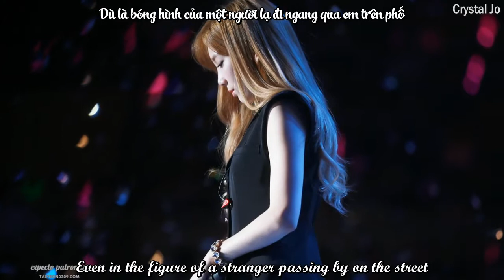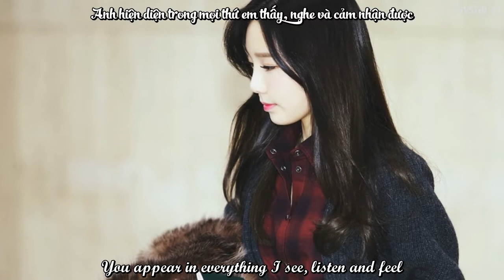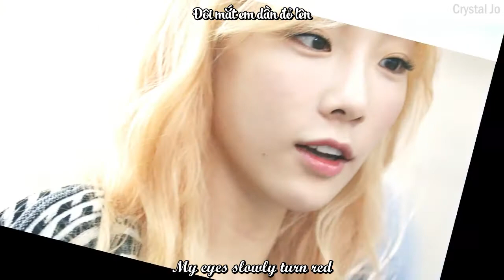[Engsub + Vietsub] Taeyeon - Time Spent Walking Through Memories